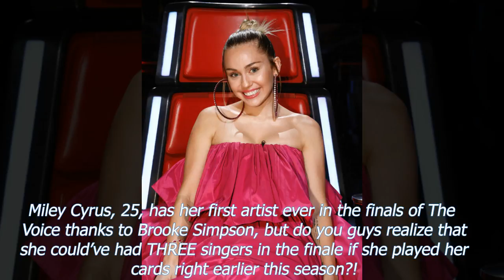‘The Voice’: There’s Something Mind-Blowing About The Top 4 You May Have Missed